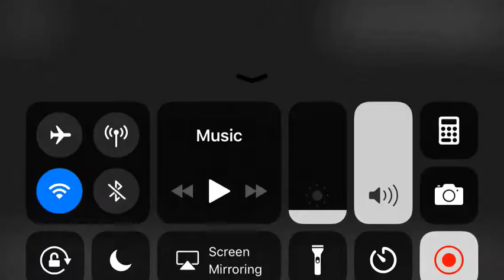Class 1A Round Two - Dixie vs. Ridge Spring-Monetta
Final score:

Dixie 27, Ridge Spring-Monetta 13

Next week:

McBee at Dixie